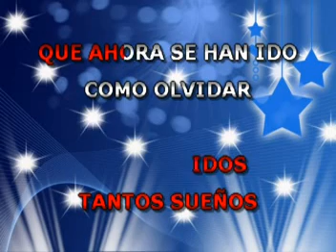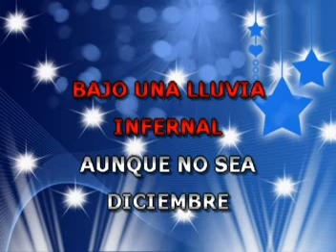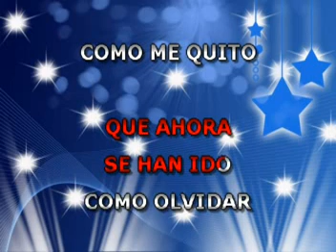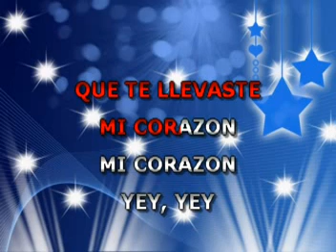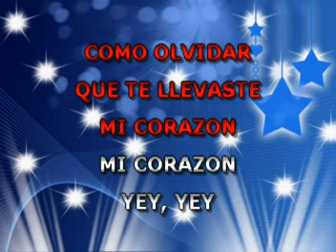Como Olvidar - Olga Tañon - Karaoke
Como olvidar cantar con la mejor música de karaoke al estilo de Olga Tañon..